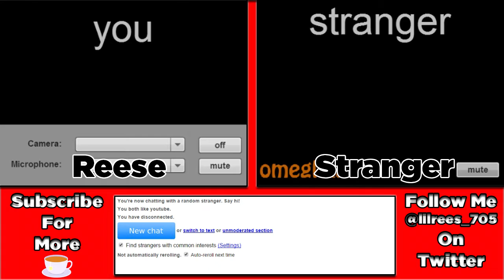Wii Tennis on Omegle